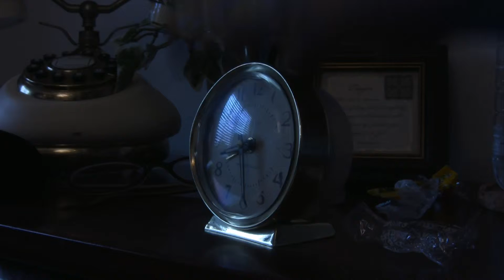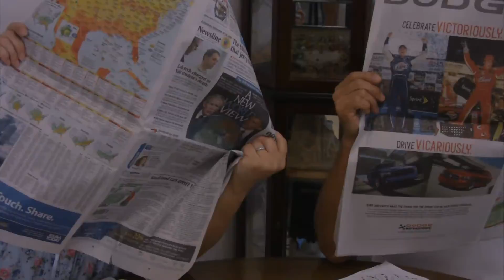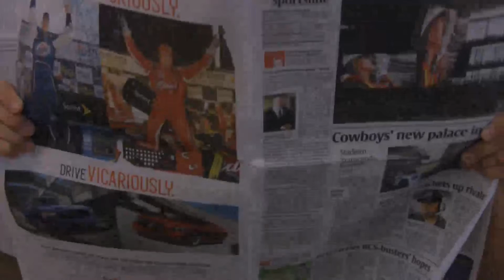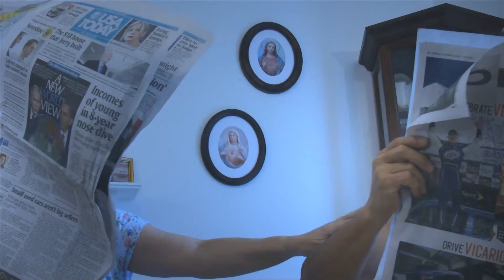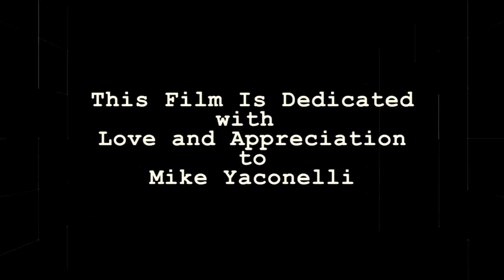MESSY SPIRITUALITY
For Applications to Graduate Film School